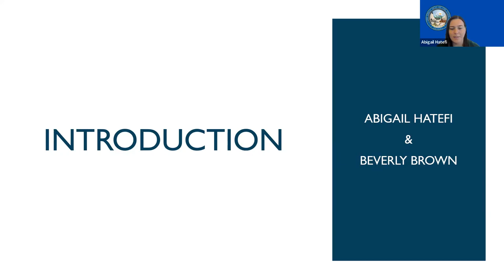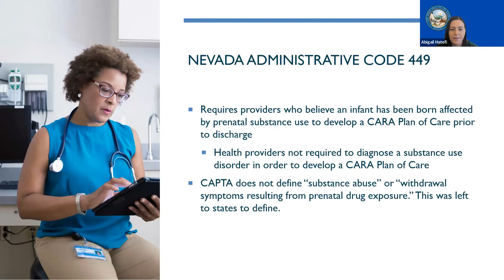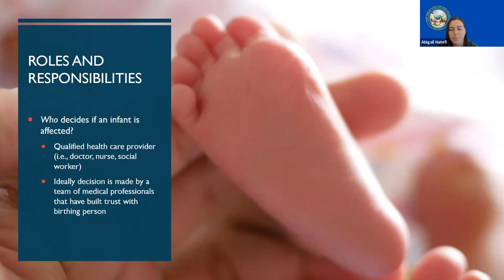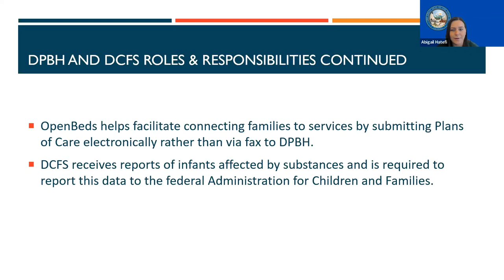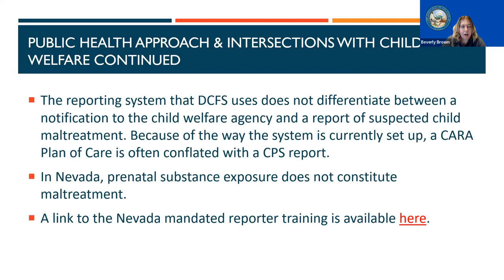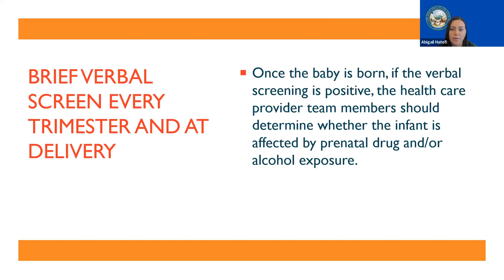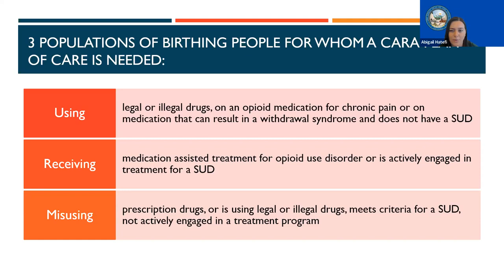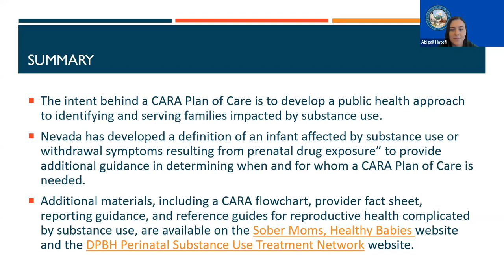CARA Training #1 CARA Plan of Care Overview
This training should help you to understand who plays a role in implementing CARA Plans of Care as well as the background and best practices for implementing Plans of Care. Abigail Hatefi, the Health Program Specialist at the Substance Abuse Prevention and Treatment Agency (SAPTA), at Nevada’s Division of Public and Behavioral Health (DPBH) presents an overview of federal and state legislation and administrative code and reviews key steps in the process of completing a CARA Plan of Care. Beverly Brown, Social Services Chief II at Nevada’s Division of Child and Family Services (DCFS) and the state lead for the Child Abuse Prevention Treatment Act (CAPTA), provides more information on the intersections between CARA and child welfare.

This training series is intended to assist child welfare, social services, substance use disorder treatment, public health and mental health agencies, hospitals with labor and delivery units, and providers of maternal and child health services to facilitate collaboration in developing, updating, implementing, and monitoring Comprehensive Addiction and Recovery Act (CARA) Plans of Care.